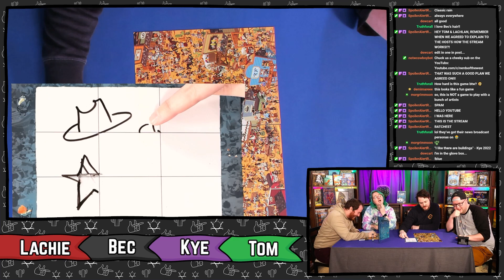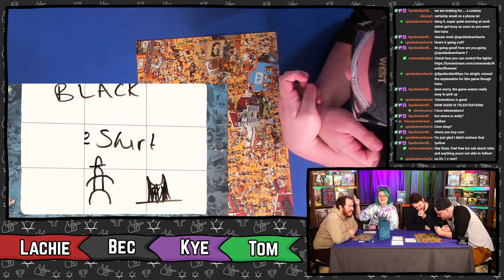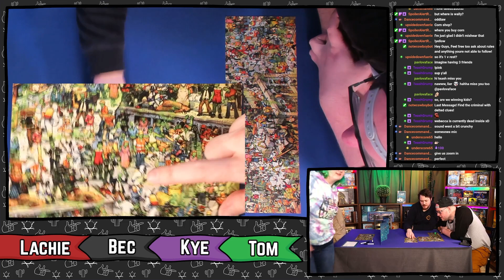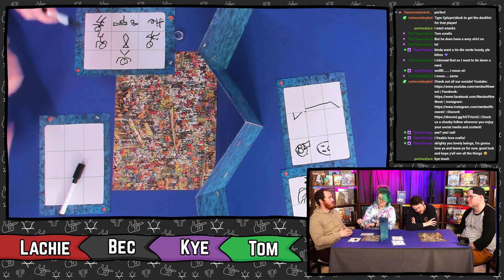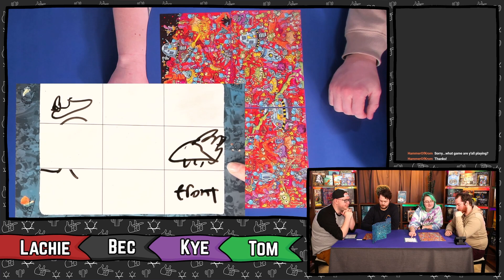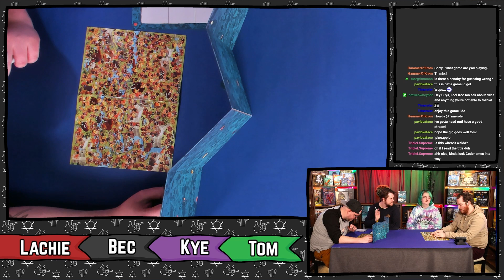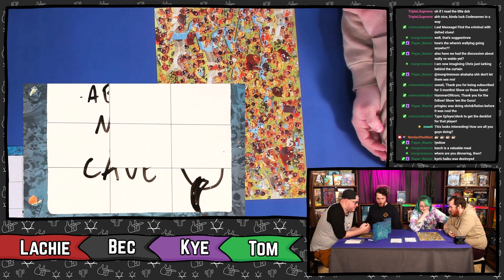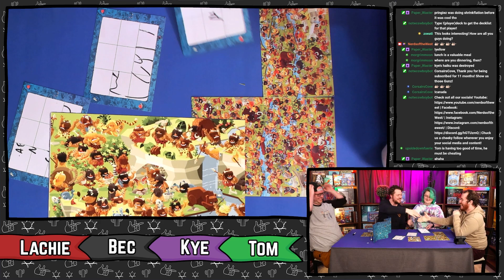Last Message | Board Game Playthrough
This week we're playing Last Message, a drawing, erasing, tricking and out smarting board game! Sort of like where's wally but its Who is Wally? We each play all roles across four maps in this playthrough so let us know which one is your favourite!

0:00 Intro
0:37 Round 1 - Bec Draws
34:33 Round 2 - Lachlan Draws
1:05:25 Round 3 - Tom Draws
1:23:30 Round 4 - Kye Draws